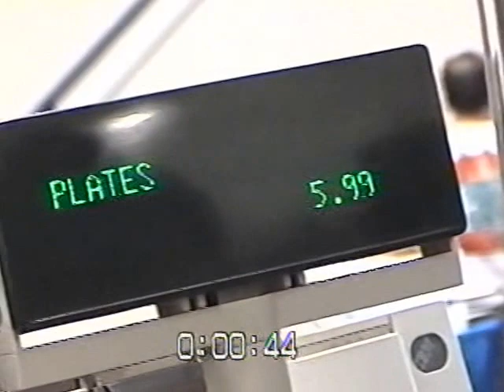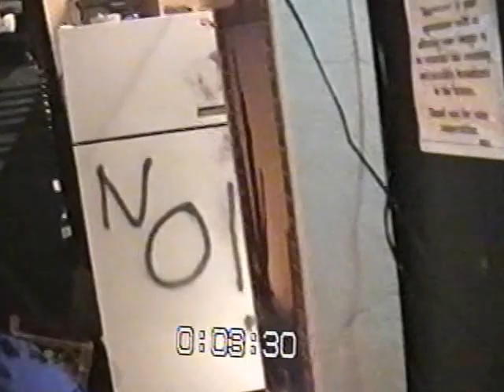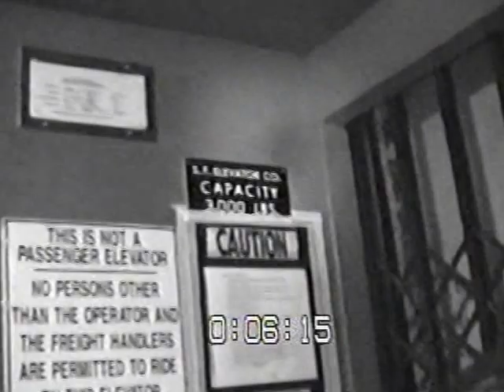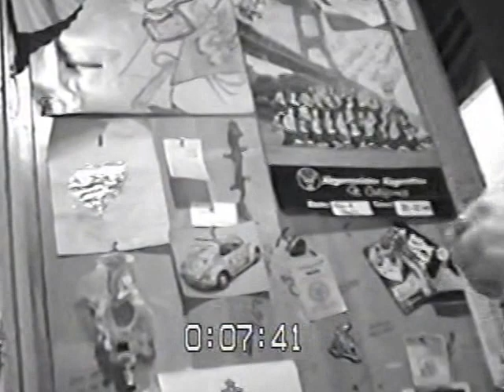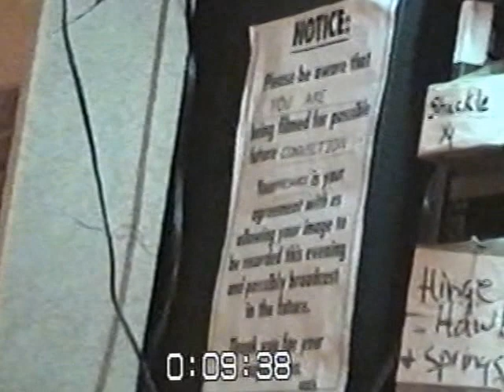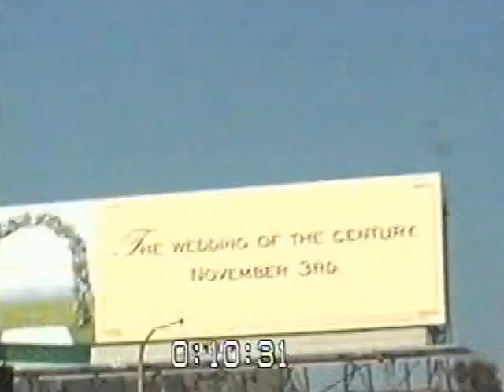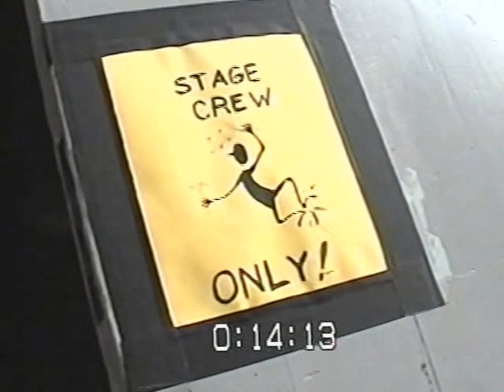The Wedding of the Century - Nov. 3, 1999 Part 1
Pre-wedding stuff! My wedding day on my 35th birthday at U.C. Berkeley Greek Theatre - Berkeley, CA 11/03/99